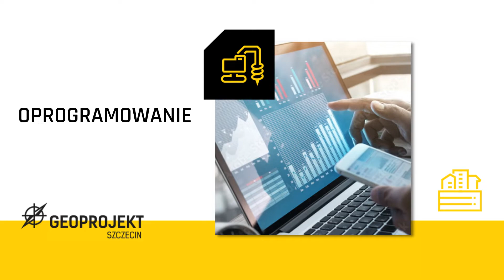Badania geologiczne Szczecin Geoprojekt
BadaniaGeologiczne, hydrogeologiczne i geotechniczne wykonujemy już od 65 lat. Wykonujemy wiercenia geologiczne, w tym wiercenia rdzeniowe, rurowane, nierurowane, płuczkowe oraz małośrednicowe. Wykonujemy również sondowania, w tym sondowania dynamiczne sondą DPL, DPM, DPH i DPSH czy sondowania sondą cylindryczną SPT (BDP). Ponadto wykonujemy badania płytą statyczną VSS. Jesteśmy w stanie też wykonać badania laboratoryjne gruntów. Oferujemy również odbiory wykopów fundamentowych, projekty robót geologicznych dla rozpoznania warunków geologiczno-inżynierskich i hydrogeologicznych oraz inne opracowania. Zapraszamy do kontaktu oraz odwiedzenia naszej strony internetowej